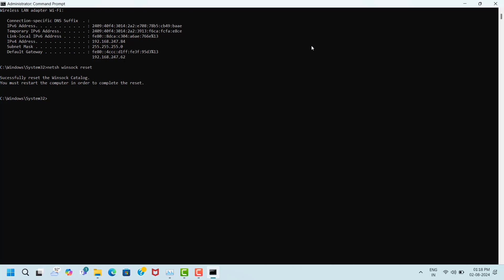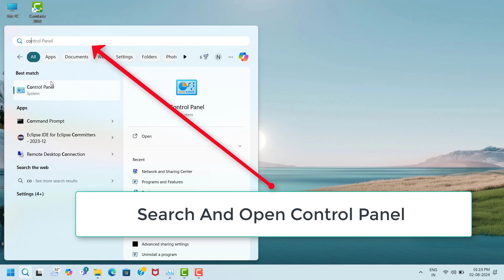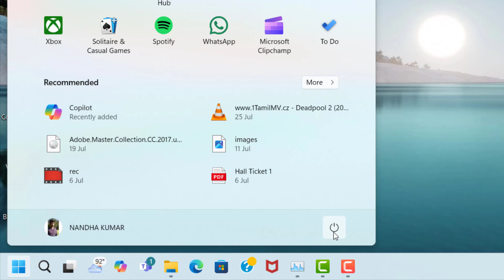Fate stay/night REMASTERED Game Connection Lost Issue